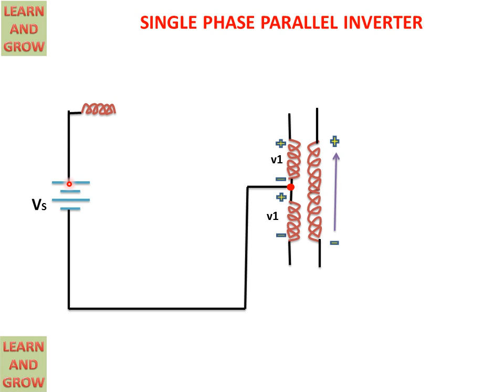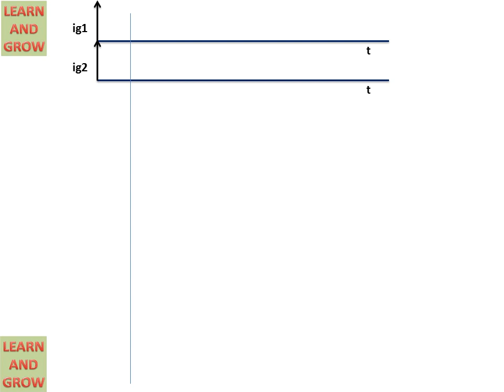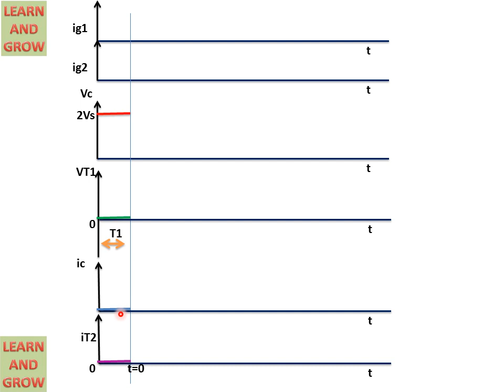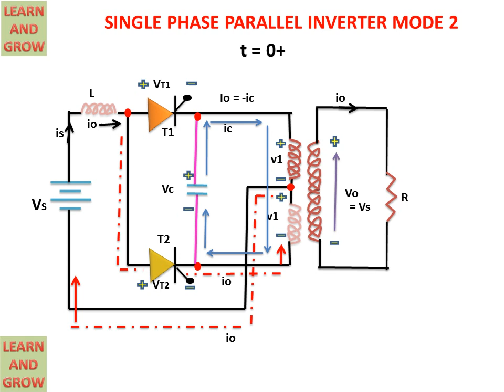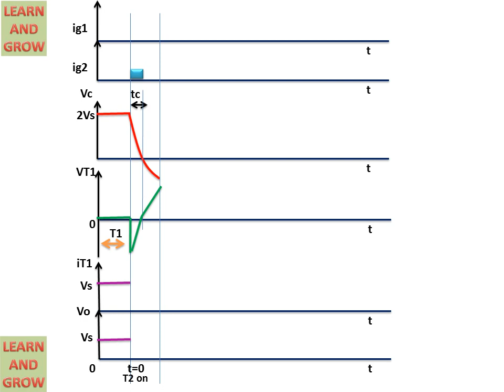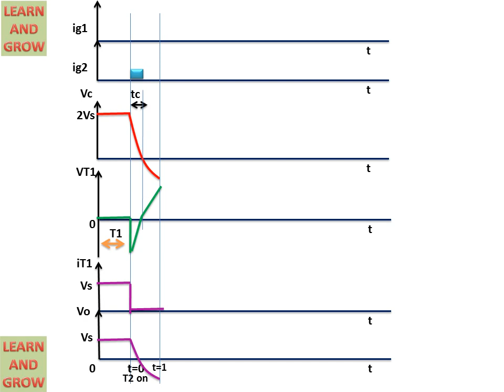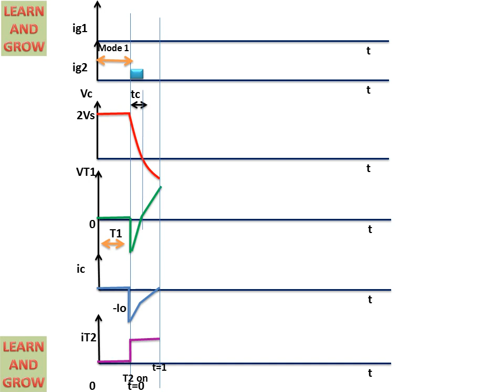Single Phase Parallel Inverter Mode 1 , Mode 2 ( हिन्दी)